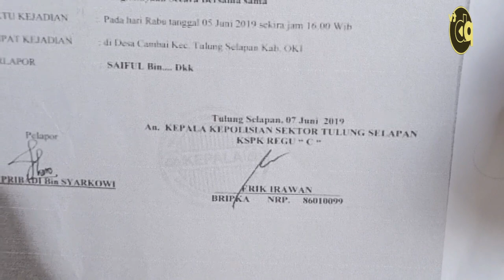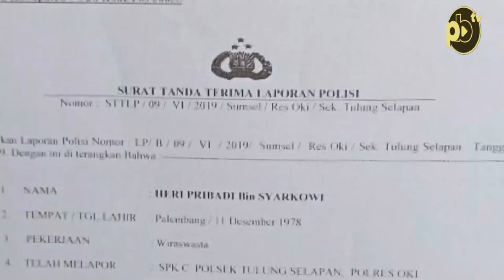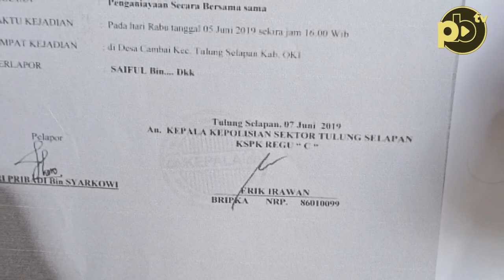Kades Cambai Selapan OKI Diduga Kebal Hukum